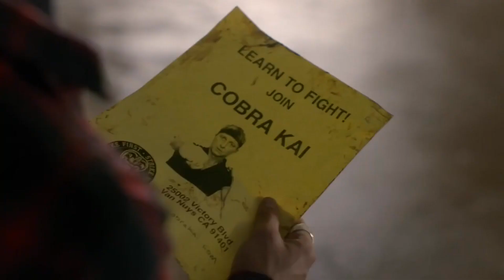Cobra Kai // Can I Exist (Request)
Video: Cobra Kai, Netflix series